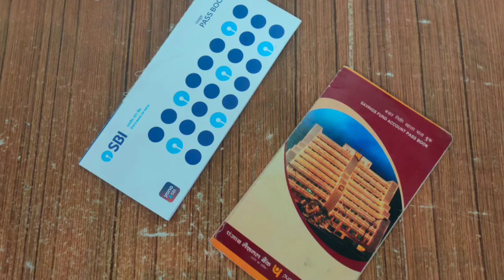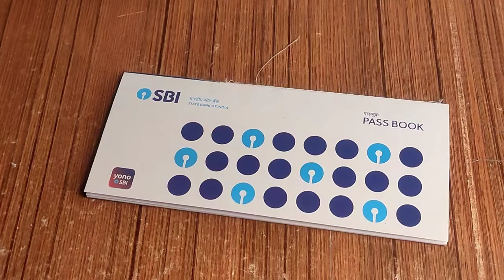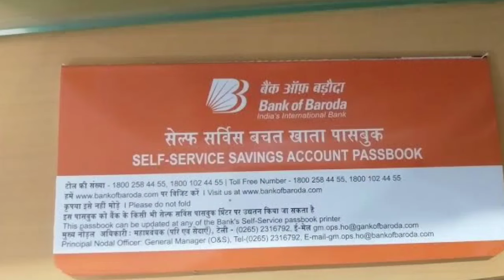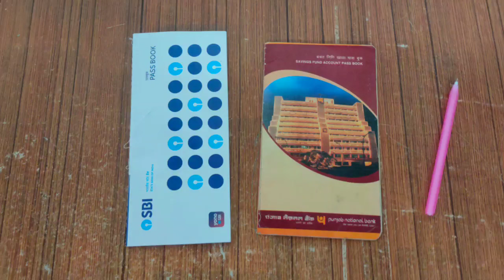Multiple Bank accounts with same number. RBI guidelines. एक ही नंबर से कई खाता लिंक।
दोस्तों अगर आपने भी कई खातों को एक ही मोबाइल नंबर से लिंक कर रखा है तो यह वीडियो आपके लिए देखना जरूरी है क्योंकि हमारे पिछले वीडियो से बहुत से लोगों के मन में यह डाउट हो गया था कि कहीं ना कहीं उन्होंने अगर लिंक किया है तो वह जो है आरबीआई की गाइडलाइन के खिलाफ है तो इस वीडियो में मैंने यहां पर पूरी तरह से आप को समझाने की कोशिश की है शार्ट वीडियो, में तो वीडियो को ध्यान से पूरा देखिए।
linking of multiple accounts with same mobile number
same number in two bank account
rbi banking guidelines
rbi Bank rule
sbi online
hdfc bank
rbi banking rule
sbi whatsapp banking
link mobile number to Bank account
bhim aadhaar upi
multiple bank account
bank account freeze
online account opening